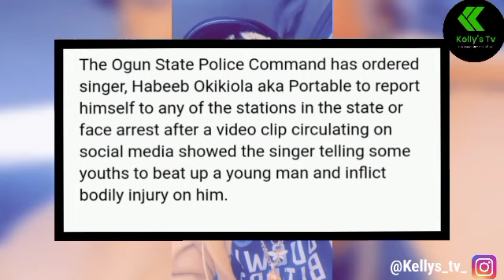Portable zazu Bl@st Blogger Linda Ikeji Over Spreading News of Zazu Wanted by P¤lice.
Portable zazu Blast Blogger Linda Ikeji Over Spreading News of Zazu Wanted by Police.